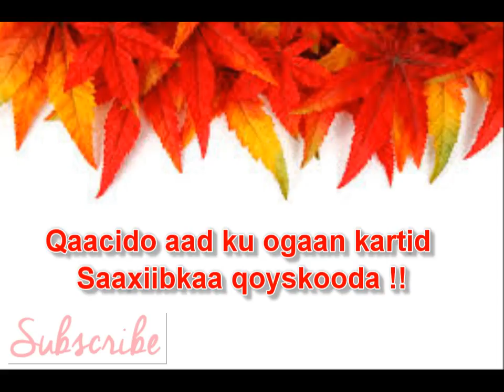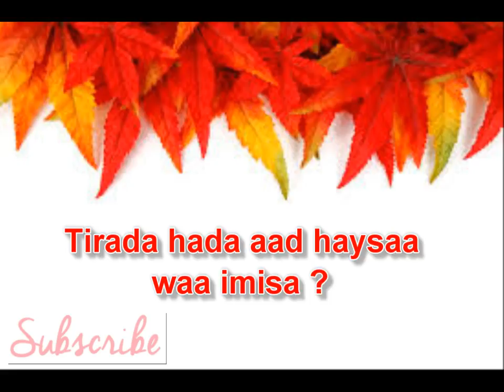Halxidhaale kala Baro Saaxiibkaa Qoyskooda oo dhan By Macallin Arbaca